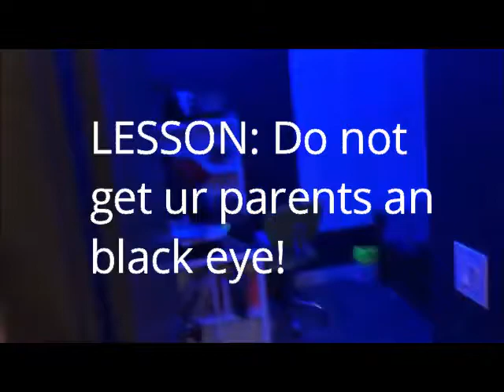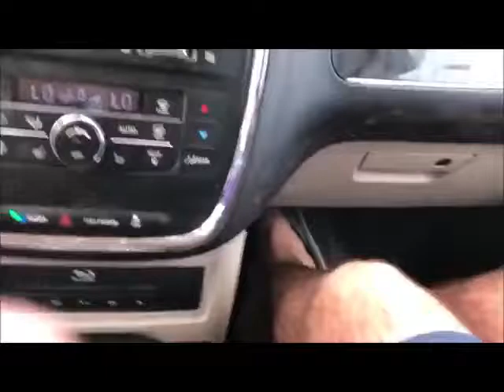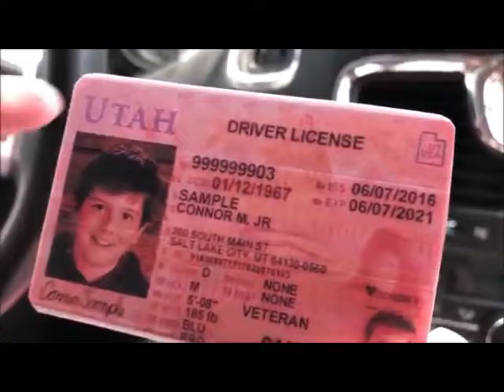leland's spanking complation!